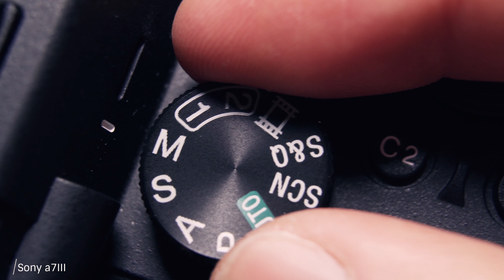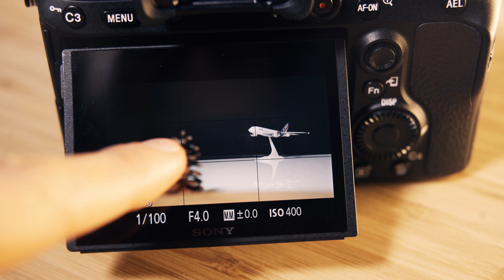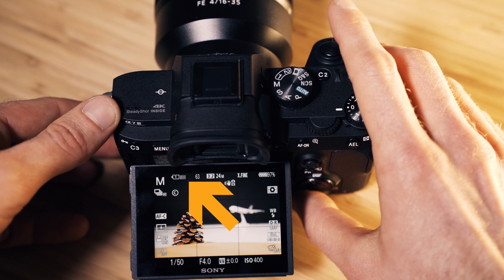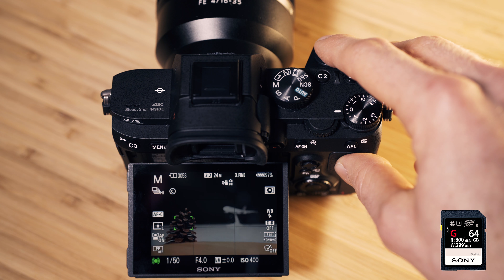Sony a7III : Le boîtier PRESQUE parfait ?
Sony vient de lancer sa petite révolution sur le marché des boîtiers hybrides. L'a7III a de quoi séduire à la fois les photographes et les vidéastes et je n'ai pas résisté bien longtemps à son charme. Mais attention, ce petit bijou n'est pas pour autant LE boitier parfait qui conviendra à tout le monde. Je vous partage dans cette vidéo mes premières impressions.

@ Restons connecté !

→ Boîtiers de VLOG OU ET
→ Action cam (-5% avec le code OLIVIERGOPRO)

→ Pilotfly H2
→ Gimbals pour smartphone ET Dji Smooth 4